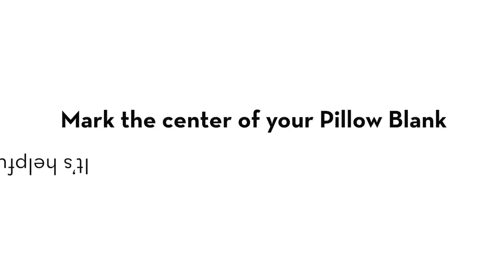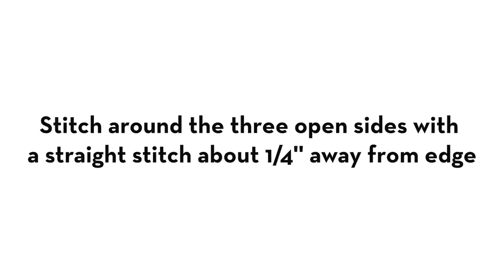Easy Sew Pillow Blank from OESD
OESD has made it super easy to change your pillow decor with each season! Our Easy Sew Pillow Blank has a sewn-in zipper, soft texture, and serged open side seams, making it easy to hoop and embellish with your favorite embroidery designs. Once you've embroidered, simply sew up three sides, stuff with a pillow form and enjoy!
Find yours at your local OESD retailer or by clicking